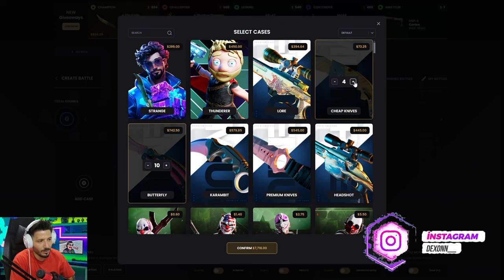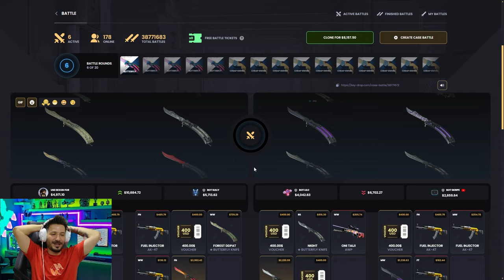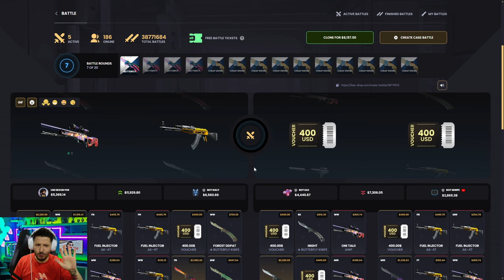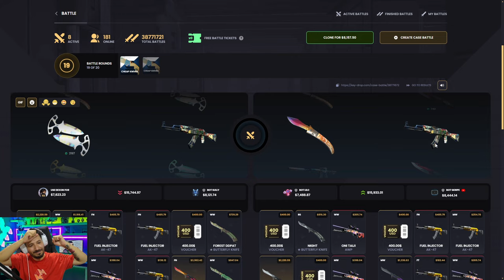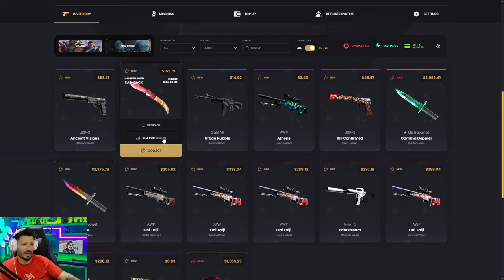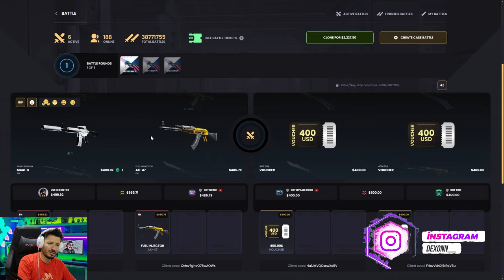AWP DRAGON LORE KAZANDIRAN KOD Keydrop Promo Code 2024 giveaways